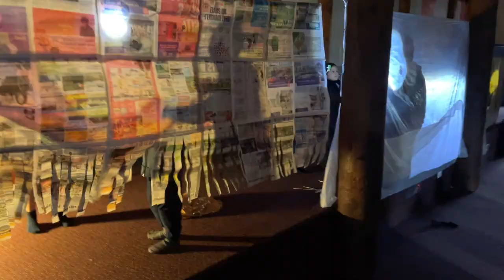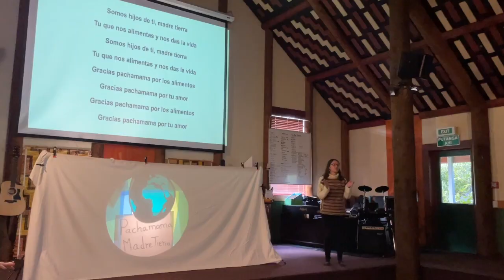Pachamama & Papatūānuku with shadow puppets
Video summary of the project "Puppets and Pāniora" with years 1-3, at Te Kura o Te Koutu. This project is part of the Creatives in Schools program, delivered by Te Tāhuhu o te Mātauranga | Ministry of Education in partnership with Te Manatū Taonga | Ministry for Culture and Heritage and Creative New Zealand.
CIS Project: "Puppets and Pāniora".
Creative: Ana Lorite.
School: Te Kura o Te Koutu, Rotorua.